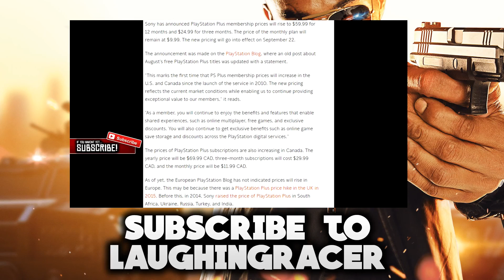REVELATIONS PROLOGUE TRAILER REACTION SHADOW MAN REVEALED WITH DR.MONTY AND MAXIS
TODAY I WILL BE SHOWING YOU GUYS THE NEW REVELATIONS PROLOGUE TRAILER REACTION!!

Become A Racer!